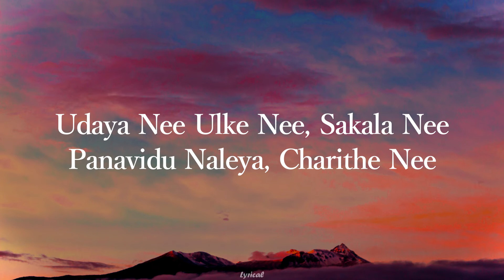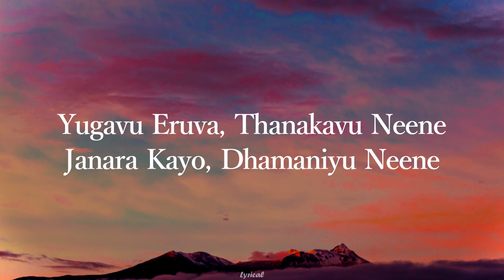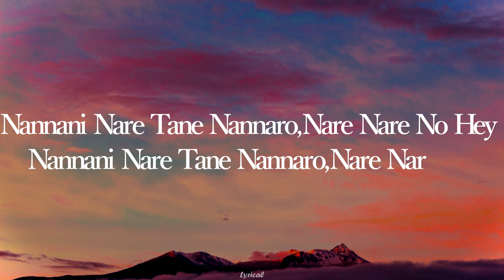Gagana Nee -Lyrical |KGF Chapter 2|Rocking Star Yash|Archana Jois Suchetha Basur|KinnalRaj|RaviBasur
Film :KGF Chapter 2
Singer :Suchetha Basur
Lyrics : Kinnal Raj
Language : Kannada

Gagana Nee Bhuvana Nee, Shikara Nee,
Danidare Dharanige, Dhaniyu Nee,
Udaya Nee Ulke Nee, Sakala Nee,
Panavidu Naleya, Charithe Nee,

Yugavu Eruva, Thanakavu Neene,
Janara Kayo, Dhamaniyu Neene,
Thadeva Aleyu, Nooride Munde,
Anjadedeya Navikanedure,

Savira Padegalu Samarave Sarali Kshanadali
Obbane Sainika, Ninage Nee, Ayudha Jagadhali,
Nannani Nare Tane Nannaro, Nare Nare No,

Hey Nannani Nare Tane Nannaro,
Nare Nare No,
Nannani Nare Tane Nannaro,
Nare Nare No,
Nare Nare No.